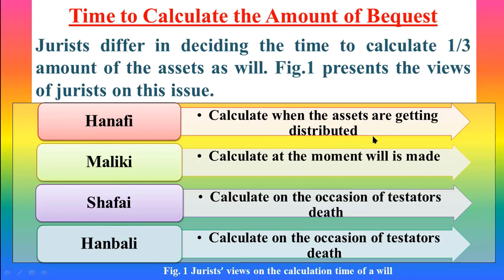Muslim Law of Will|Ep.04|Calculation time of a WILL (Bequest)|Dr.Quddusa Sultana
The video briefly describes the computation time of a bequest as stated by four schools of thought. Rule that is followed by Majority of Indian Muslims & courts is also specified.